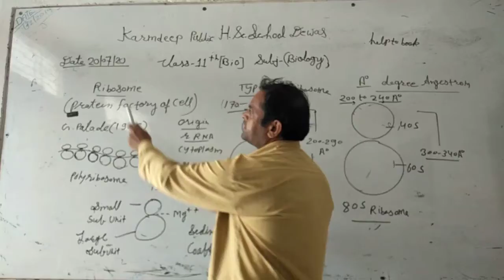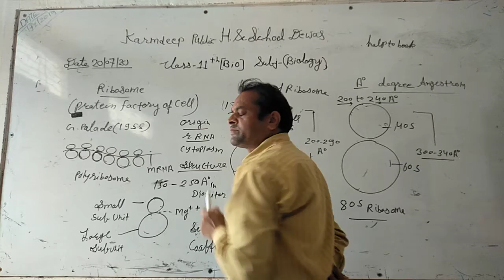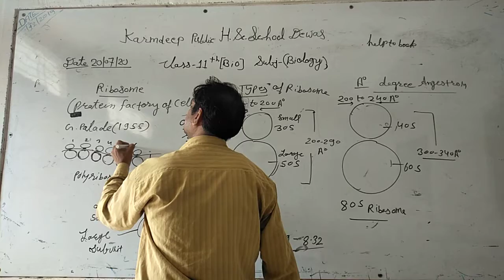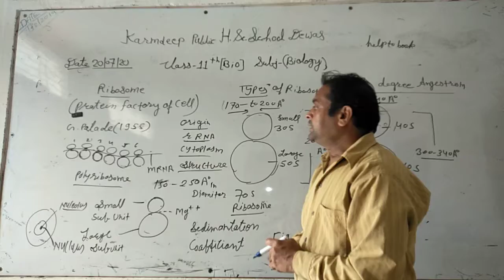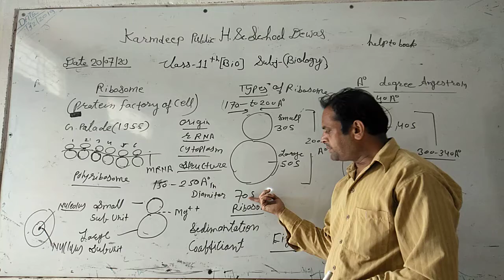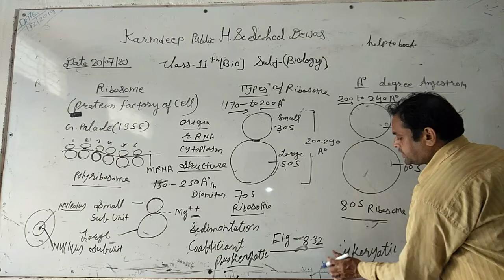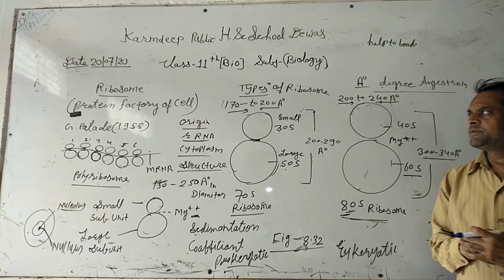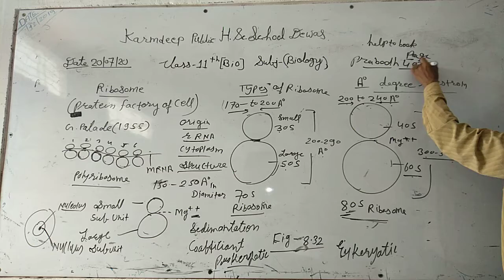July 20, 2020